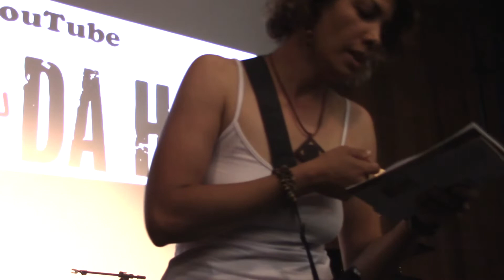MARAH MENDS - Decaptadas - Sarau Poesia é da Hora - Bibliote Mário de Andrade/SP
Evento realizado em 10 de setembro de 2.022
Filmagem: Nicanor Jacinto
TV ARTMULT CULTURAL